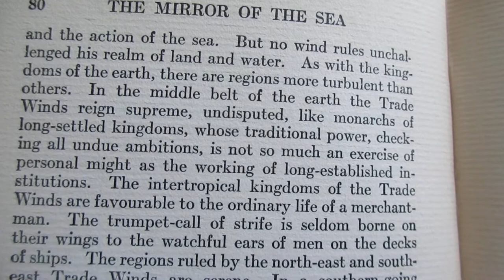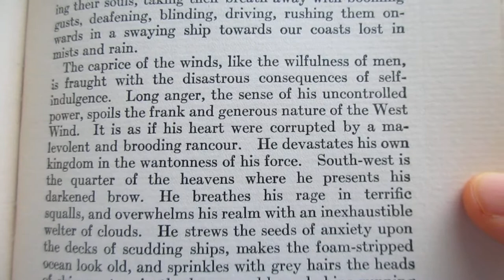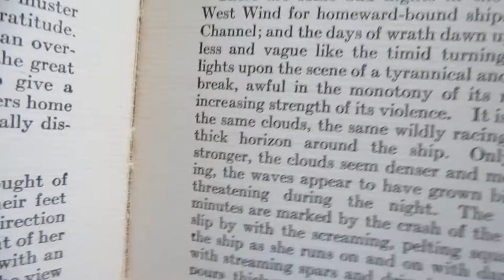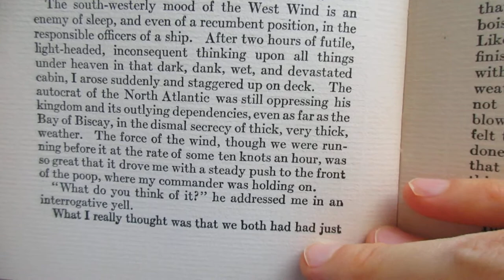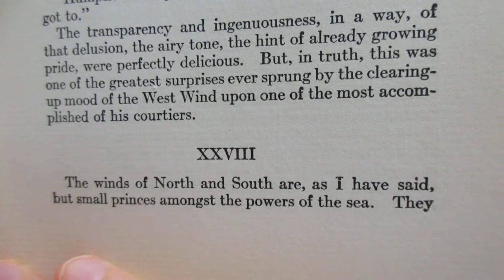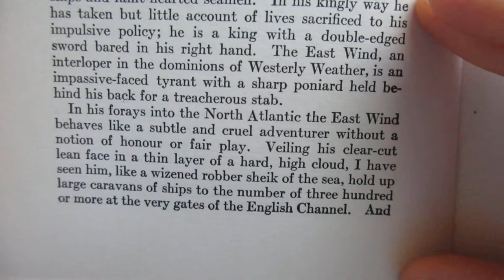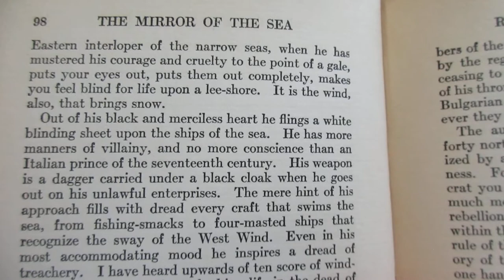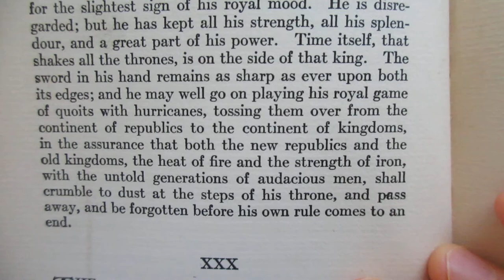Reading The Mirror Of The Sea Joseph Conrad Ch 9